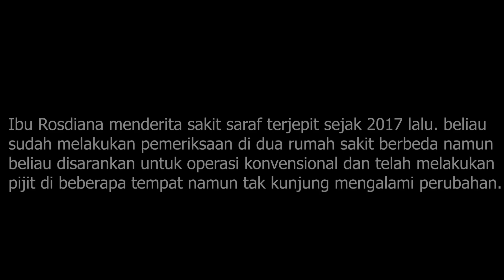Tidak Mau Operasi Syaraf Kejepit Akhirnya Pilih Metode Endoskopi PELD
Cara mengobati syaraf kejepit dalam 45 menit dengan Endoskopi PELD tanpa operasi

Lamina Pain & Spine Center Jakarta

Ibu Rosdiana menderita sakit saraf terjepit sejak 2017 lalu. beliau sudah melakukan pemeriksaan di dua rumah sakit berbeda namun beliau disarankan untuk operasi konvensional dan telah melakukan pijit di beberapa tempat namun tak kunjung mengalami perubahan.Setelah berkonsultasi dengan dr. Mahdian Nur Nasution SpBS, ibu Rosdiana disarankan untuk melakukan tindakan minimally invasive yang memiliki resiko jauh lebih kecil dibandingkan operasi konvensional  yang sudah disarankan oleh 2 rumah sakit berbeda yakni Endoskopi PELD.

Cara mengobati syaraf kejepit.

PUSAT MAMPANG
Lamina Pain and Spine Mampang
Jalan Warung Jati Barat No34, Kalibata, Pancoran

CABANG MENTENG
Lamina Pain and Spine Menteng
RSU Bunda Jakarta
Jl. Teuku Cik Ditiro No21, RT.9/RW.2
Gondangdia, Kec. Menteng

CABANG PULOMAS
Lamina Pain and Spine Pulomas
Kartika Pulomas Hospital
Lantai 3, RS Kartika Pulomas
Jl. Pulo Mas Timur K No.2
Kec. Pulo Gadung
Kota Jakarta Timur, DKI Jakarta 13210

Jenis tindakan : Endoscopy PELD
Lokasi : Klinik Nyeri dan Tulang Belakang
Judul Video : Endoscopy Peld Solusi Tepat Mengatasi Saraf Terjepit

Cara Mengobati Syaraf Kejepit Dalam 45 Menit dgn Endoskopi PELD

Lihat Juga Testimoni Pasien Kami Lainnya :
"Syaraf Kejepit Di Pinggang Lenyap Dengan Teknologi Laser PLDD "